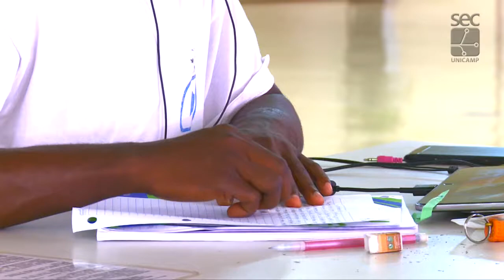Registro Geral - Unicamp aprova Cotas Étnico Raciais